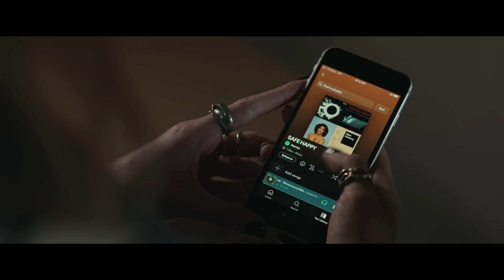THE GREATEST HITS Trailer (2024) Lucy Boynton, Justin H. Min, Romance Movie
THE GREATEST HITS Trailer (2024) Lucy Boynton, Justin H. Min, Romance, Drama Movie